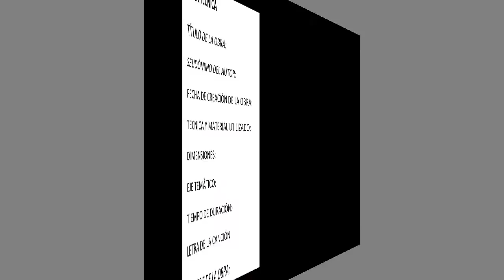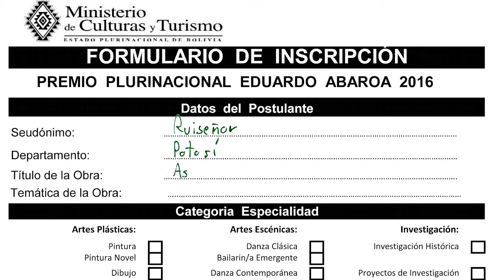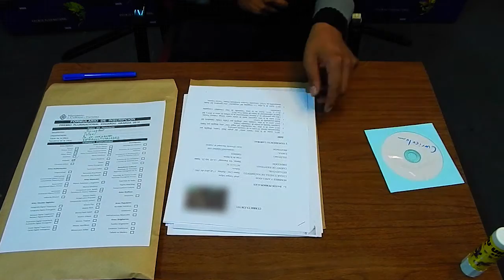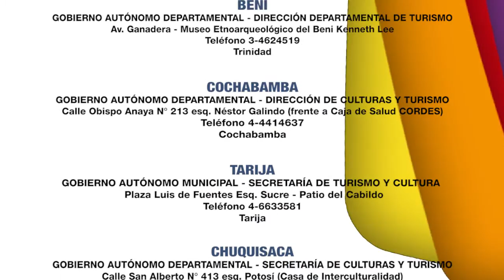OBRAS - Tutorial para entrega de postulaciones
Una sencilla explicación del modo correcto de presentar tu postulación al Premio Eduardo Abaroa 2016. Sigue las indicaciones, paso a  paso, para llenar los formularios y organizar los sobres, y así no tendrás ningún problema en cuanto a la presentación de tu obra.
El tutorial se adapta a todas las categorías (excepto Proyectos) de esta versión del Premio.